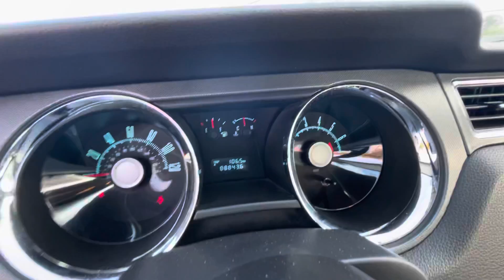2010 Ford Mustang VS Coupe 2D RWD available for SALE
Year 2010
Make FORD
Model MUSTANG
Trim COUPE 2D
Drivetrain RWD
Transmission Detail AUTOMATIC, 5-SPD W/OVERDRIVE
Engine V6, 4.0 LITER
Mileage 88,842
Doors 2